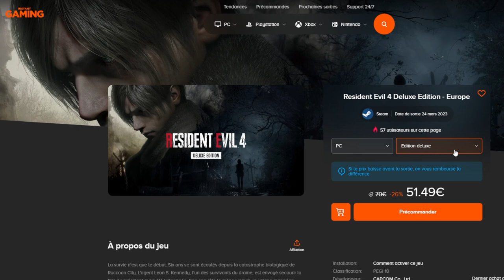DUEL INVOCATION BLACK GOKU ROSÉ ULTRA !!! DB LEGENDS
Duel INVOCATION sur le jeu DBLegends pour Black GOKU Rosé ULTRA vs @LudivineLaGEEK